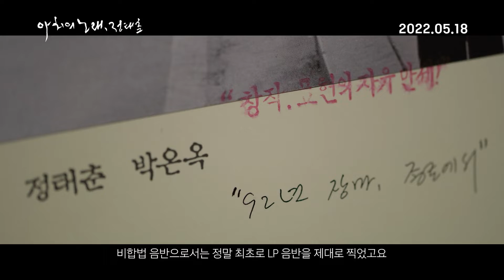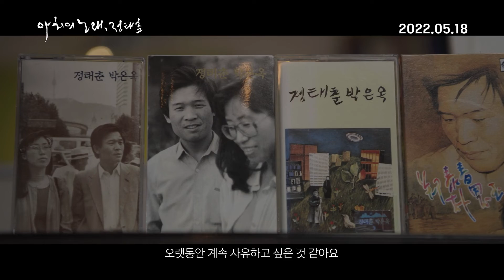[예고편]아치의 노래, 정태춘(Song of the Poet, 2021) 메인 예고편 [2022-05-18 개봉]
아치의 노래, 정태춘 (Song of the Poet)
장편 | 일반영화 | 다큐멘터리 | 113분 24초 | 전체관람가 | 한국
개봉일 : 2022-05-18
제작연도 : 2021년
감독 : 고영재
주연 : 정태춘[본인] | 박은옥[본인]
출연 : 고창영 | 김미현 | 김용환 | 김은희 | 민영애 | 박만희 | 신고운 | 신지아 | 염주현 | 원서하 | 유연이 | 유주현 | 유지연 | 은성태 | 이경남 | 이수경 | 이영국 | 정태의 | 최문정 | 최선용 | 최치선 | 홍윤경
제작사 : (주)인디플러그 Indieplug Inc
배급사 : (주)넥스트엔터테인먼트월드(NEW) Next Entertainment World
제공 : (주)인디플러그 Indieplug Inc
상영타입 : 2D 디지털, 2D 디지털 영문자막

한국 포크 역사상 가장 뜨거웠던 뮤지션
정태춘의 이야기가 펼쳐진다!

10대 가수상, 가요 사전심의 철폐운동
그리고 음악시장을 홀연히 떠나기까지

어디서도 들어보지 못한 노랫말과
서정적인 음율로 시대와 함께한 뮤지션

데뷔 40주년, 우리가 몰랐던
정태춘의 음악과 삶을 만나다!